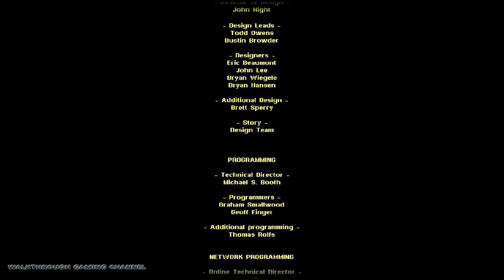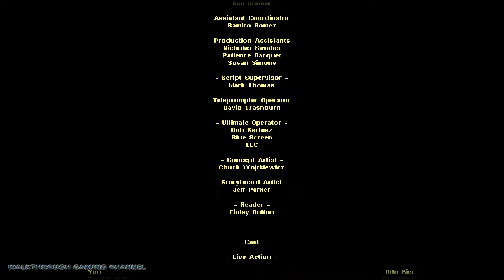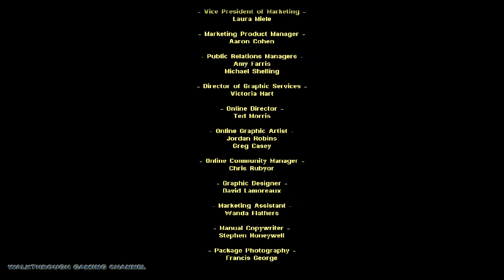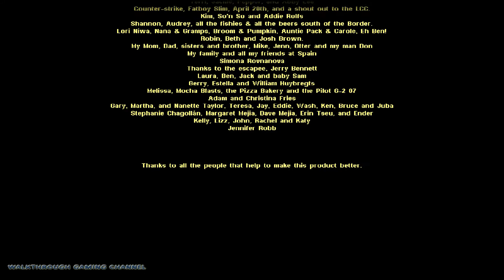[1920x1080 PC] Command & Conquer: Yuri's Revenge (2002) Hard #14 ✓ Soviet Mission 7 - Head Games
* For navigate to the video, watch the menu below *

This is full gameplay walkthrough in expansion Command & Conquer: Yuri's Revenge to original Red Alert 2 for fun on hard difficulty with cutscenes. This video contains seventh mission which called Head Games from soviet campaign.

✓ Campaign: Soviet Story
✓ Mission: Head Games
✓ Difficulty: Hard
✓ Platform: Windows 10

0:08 Cutscene
1:37 Incoming Transmission
2:01 Objectives
12:32 Incoming Transmission
14:28 Cutscene
16:07 The Credits

Command & Conquer: Yuri's Revenge for PC version
Genre: Real-time strategy
Developer: Westwood Studios
Original Release: October 10, 2001